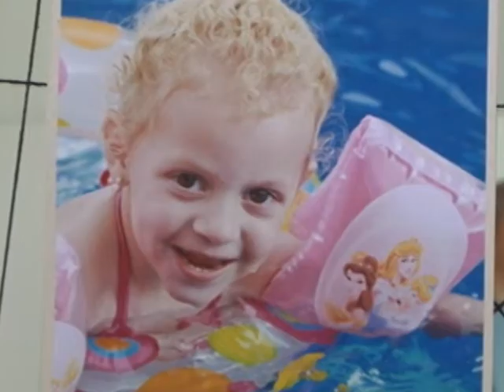EXPOSIÇÃO FOTOS SHOPPING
Exposição de fotos " Olhares Múltiplos".